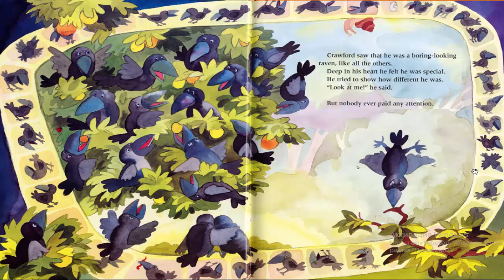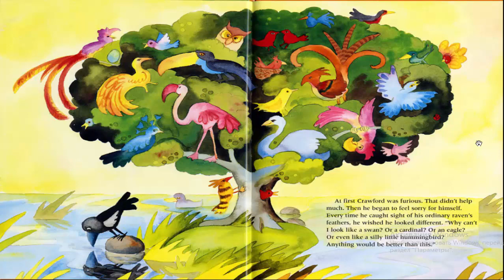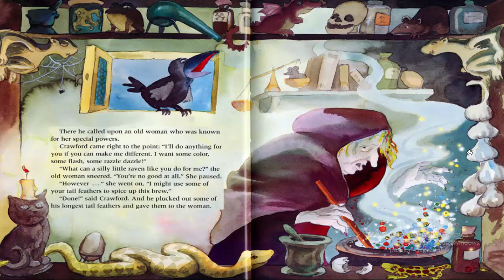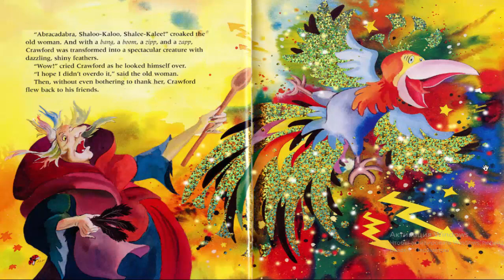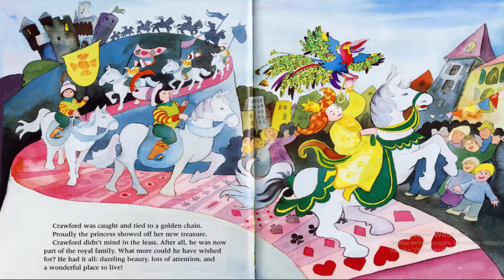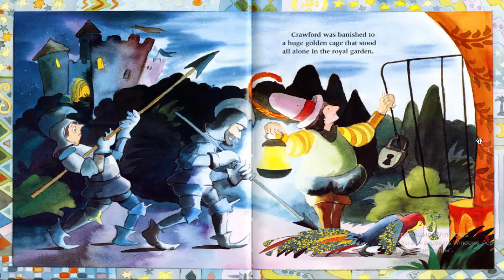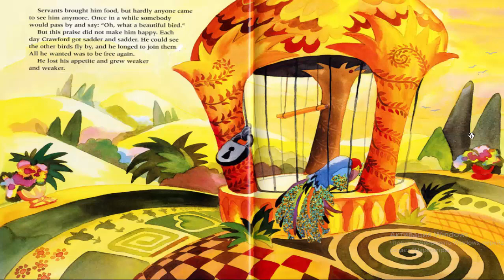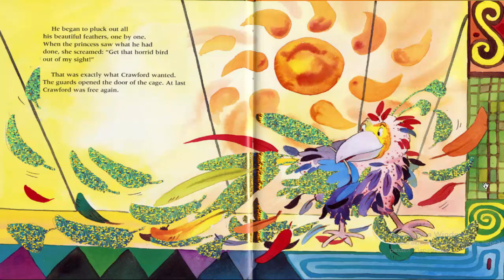Royal raven. Audio fairy tale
Good afternoon, friends! Congratulations to everyone on the English Audiobook Club channel!
 If you are listening to audiobooks, and audio tales that I record myself, then welcome!
🌹The purpose of the channel is to instill children's love for books, reading, and literature, as the art of the world.
📖There are author's developments.

Each audio story sounds in English in my performance.
I want every child to have the opportunity to listen to fairy tales freely, right now during the war.
I want our children to believe in good that overcomes evil.
  And after our common Victory to see a creative, gifted, educated, joyful, happy young generation.
I dream of seeing smiling, happy children who believe in themselves and enjoy life.

We will arrange online meetings with members of the readers' club.

 My contact in the Telegram: @Dklsv.